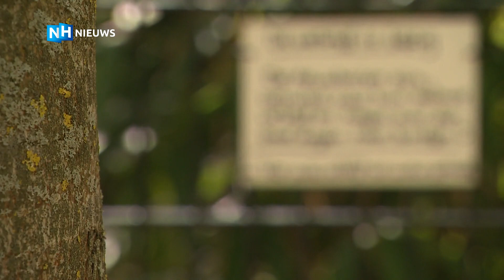Remy en zijn vrienden: Hoenderdaell wil ook opvangplek voor neusberen zijn #15